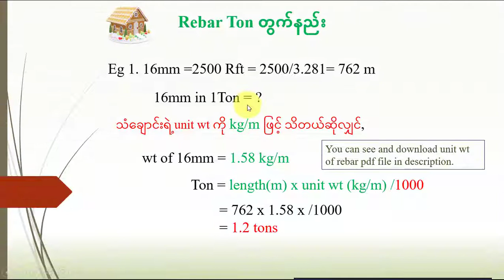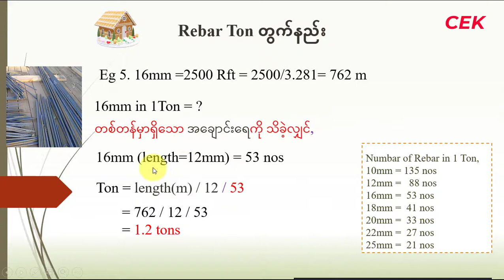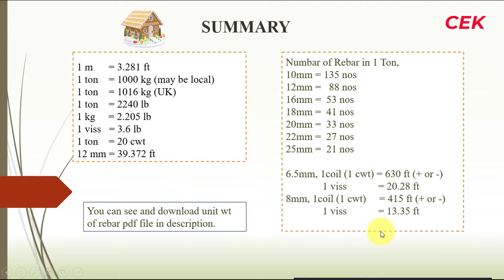Rebar Work _ သံချောင်းတန်တွက်နည်း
မင်္ဂလာပါခင်ဗျာ,
              ကျန်းမာချမ်းသာပြီး ဘေးအန္တရာယ်ခပ်သိမ်းကင်းကြပါစေလို့ အားလုံးကိုဆုတောင်းပေးလိုက်ပါတယ်။
              Civil Engineering  နှင့်ပတ်သတ်သော ဗဟုသုတများကို ကျွန်တော့်ရဲ့  channel မှာ ၀င်ရောက်လေ့လာနိုင်ပါတယ်ခဗျာ။
ကျေးဇူးတင်ပါတယ်ခဗျာ။